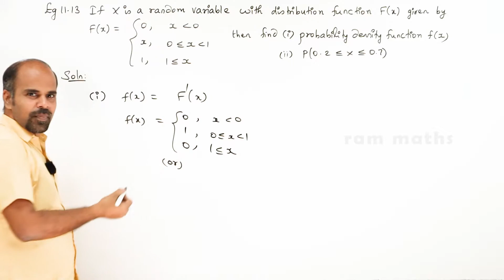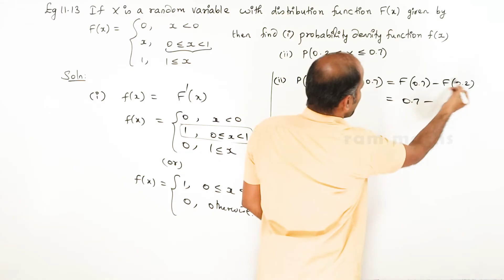12th | eg. 11.13 | Probability Distributions | Chapter 11 | State Board | ram maths